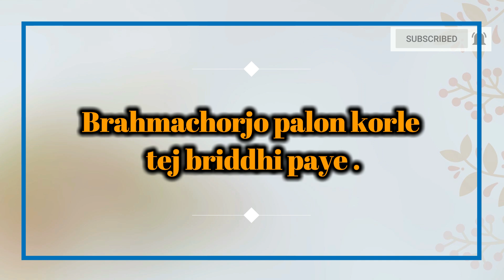তেজ কি এবং কিভাবে হয় ? | Swami Samarpanananda | Bengali talk | Mantras from Veda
তেজ কি এবং কিভাবে হয় ? | Swami Samarpanananda | Bengali talk, has been chosen from বেদ - Veda (Bengali) 33 | Making life blessed through Shraddha | Swami Samarpanananda of Indian Spiritual Heritage.
Clip : Avishek Neogi, Editing : Siddharth

तेजो ऽसि तेजो मयि धेहि । वीर्यम् असि वीर्यं मयि धेहि ।
बलम् असि बलं मयि धेहि । ओजो ऽस्य् ओजो मयि धेहि ।
मन्युर् असि मन्युं मयि धेहि । सहो ऽसि सहो मयि धेहि ॥ (YV 19.9)
Thou art lustre: give me lustre
Thou art vigour: give me vigour.
Thou art strength: give me strength.
Thou art energy: give me energy.
Thou art passion: Give me passion.
Thou art conquering might: give me conquering might.